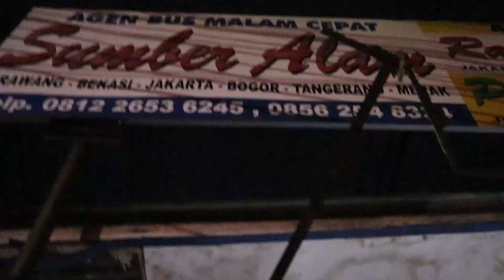SAYA URUS AGEN SENDIRIAN.... | CERITA 20 TAHUN MENJADI AGEN SUMBER ALAM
Di serial UlasAgen kali ini kami bertemu dengan Agen Gamping atau yang lebih akrab disapa Mbak Atun. Beliau sudah menjadi agen sumber alam sejak 20 tahun yang lalu. Seperti apa kisah Mbak Atun menjadi Agen Sumber Alam ? tonton videonya sampai habis ya !